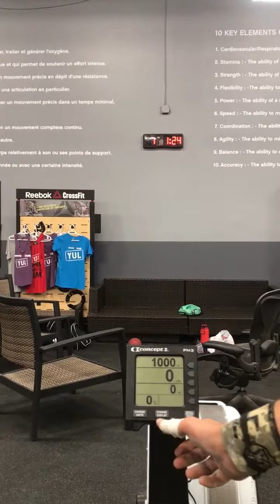WODAPALOOZA 2017 “Golden Girls” WOD #1#2#3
Mike Deboever
Muscle ups 15 reps
1000m row ... look at video for time
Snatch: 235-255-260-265